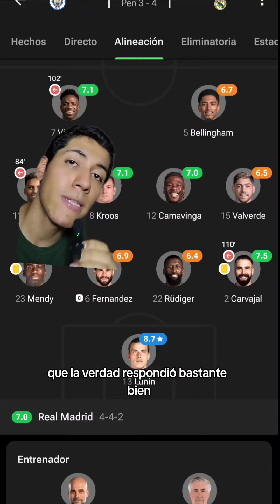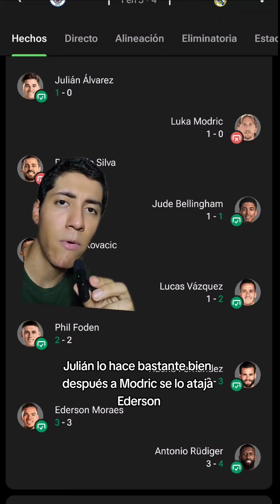El MADRID está en Semis🏆Adiós al MAN CITY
El Madrid elimina al Manchester City en penales y está en las semifinales de la Champions League😮‍💨aquí hablamos de lo que paso en el partido😟